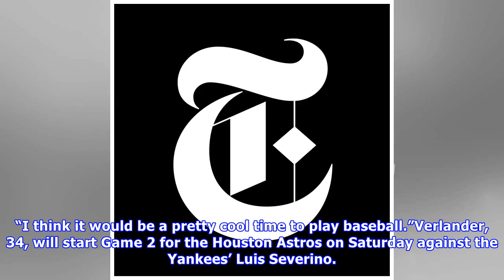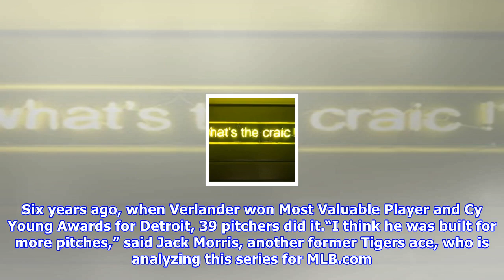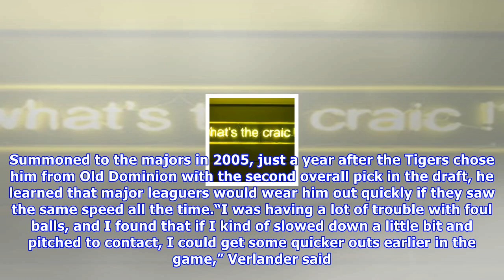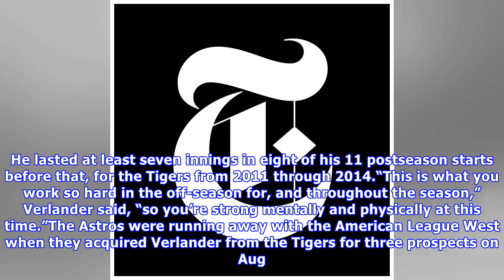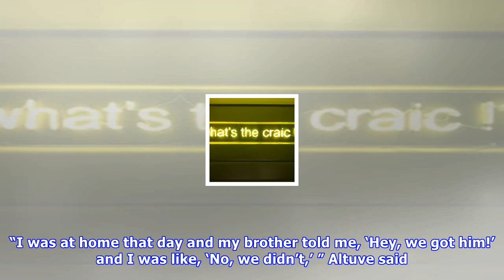Still a workhorse but now an astro, justin verlander gets set for yankees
Justin Verlander was traded to Houston from Detroit on Aug. 31 in deal that had overwhelming significance. Jose Altuve, Houston’s star second baseman, said he could barely wait “to see Justin with the Astros uniform.” Ronald Martinez/Getty Images HOUSTON — Justin Verlander worked 251 innings in 2011. No pitcher has done it since, and it might never happen again. He would like to have challenged himself in an earlier era.“I do often wonder how I would have been back then,” Verlander said on Frida...